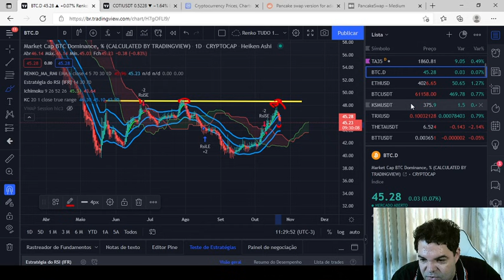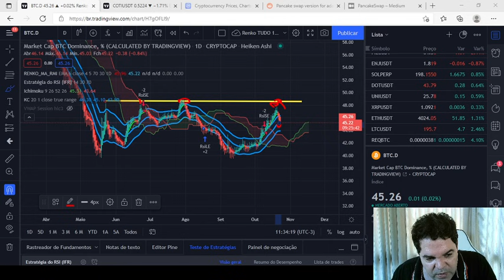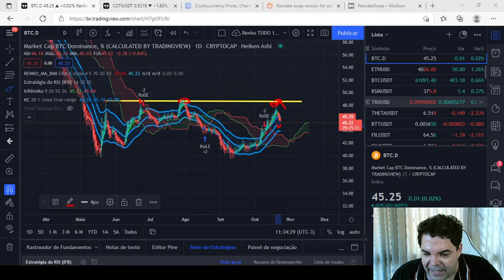Dominância da Bitcoin (BTC) - Análise do dia 23/10/2021